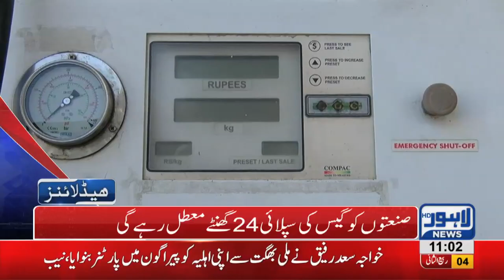11 AM Headlines Lahore News HD – 12th December 2018